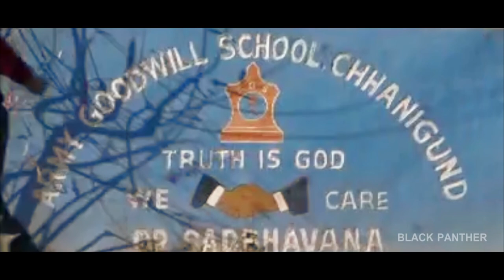Indian Army fiting screen // -3°c temperature // RDC Mr : Karim